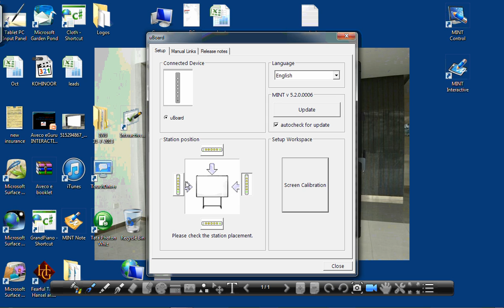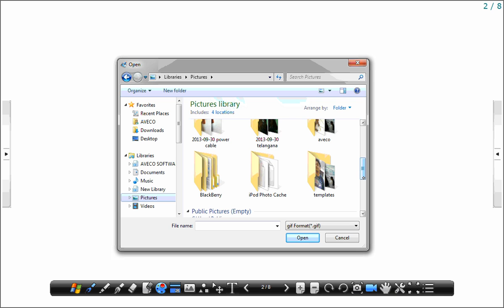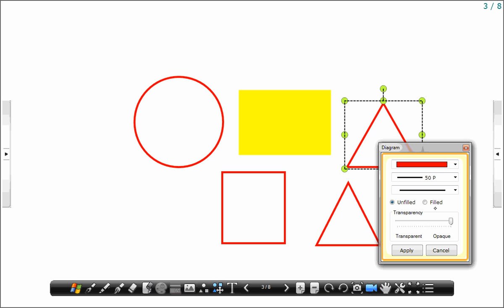UBoard Hindi part-1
Not sure yet? Or... like the concept, but budget conscious? Why don't we try some
simplicity then? No compromise on fundamental functions, but feature full functions of
interactive whiteboard system . Consisting of only a wall-mounted station, smooth writing
digital pen and an annotation SW, the uBoard Lite is ideal for virtually any organization with
no additional costs.
No bulky components means the entire system can fit inside a laptop bag with room to
spare. Especially, it is great for use with such popular applications as Microsoft
PowerPoint®, Excel® and Word® as uBoard can fully utilize Microsoft Ink functions
embedded in them by default. Unlike other interactive devices, full compatibility with HID
standard device enables uBoard to be easily functioned as a typical mouse device as well
as the pen device. Additionally, full tablet functions which can be automatically enabled by
the uBoard connection really maximize user convenience. Automatic display of the input
panel next to any input field and using Microsoft character recogniton can be good
examples of it.
.These are only praction of u Board Lite functions.
Experience it right now, Then you can realize why uBoard Lite is the most valuable
interactive whiteboard system in the world.
Thanks & Regards
Ravi Musloju
(Business Development Manager)
AVECO TECHNOLOGIES PVT. LTD.,
4th Floor, Surya Towers,
Sardar Patel Road,
Secunderabad -- 500 003
Telangana
INDIA
Phones: + 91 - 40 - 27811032 / 27814347 / 27814365 / 27897935 / 27897936 / 27897937